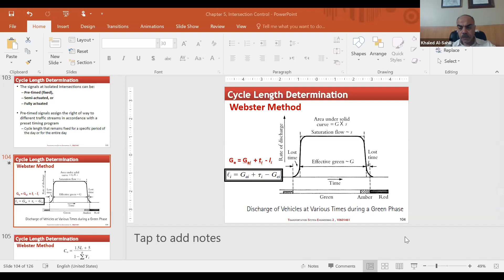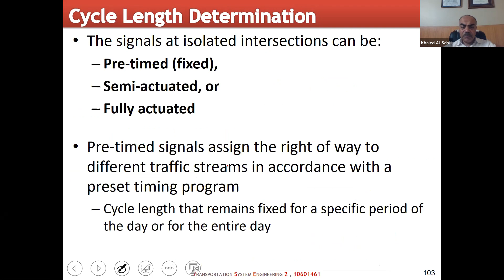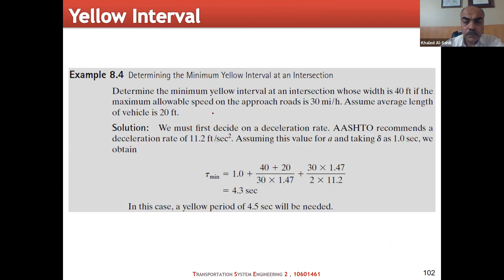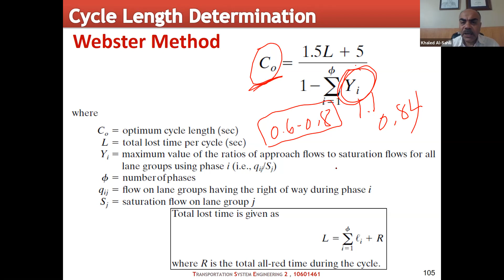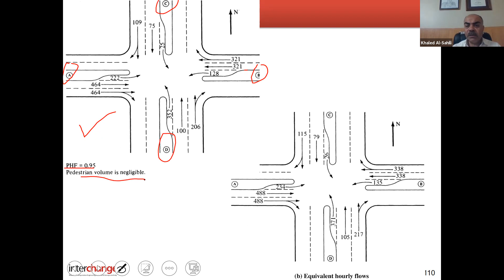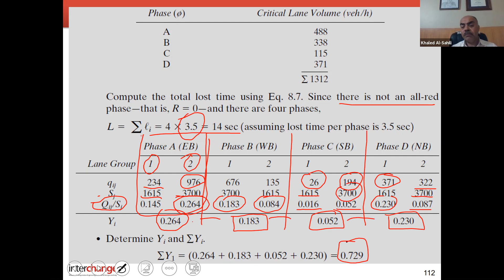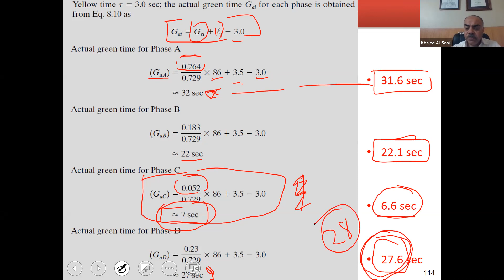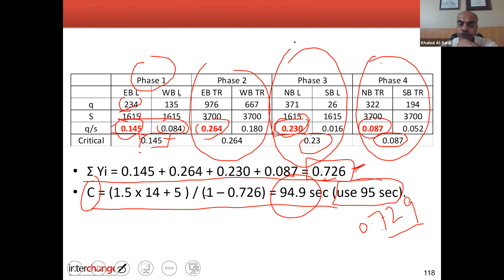26 Signal Design | Traffic Engineering 2 | Dr. Khaled Al Sahili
ملف المادة